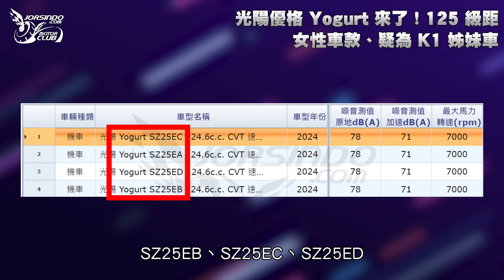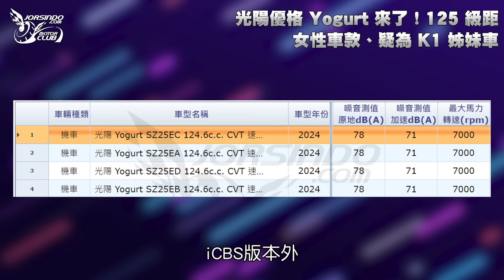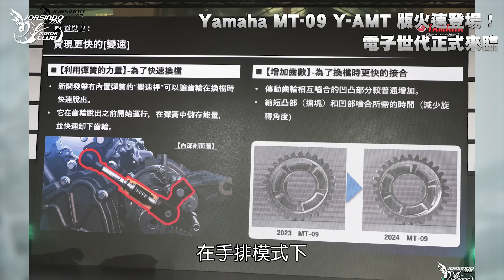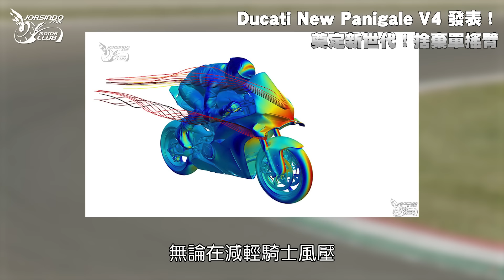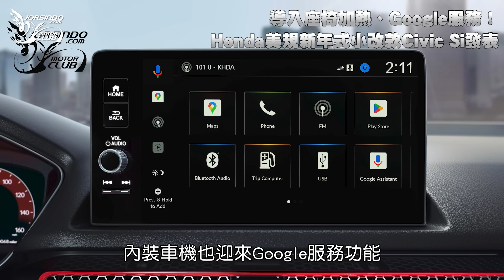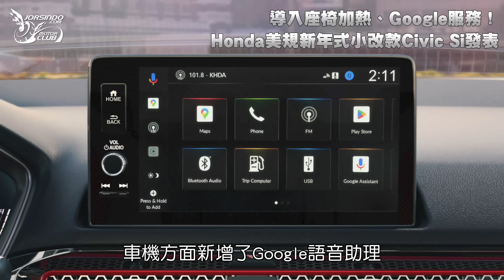光陽優格 Yogurt 來了！125 級距女性車款｜Yamaha MT-09 Y-AMT 版登場！電子世代正式來臨｜奠定新世代！捨棄單搖臂 Ducati New Panigale V4 發表！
1.光陽優格 Yogurt 來了！125 級距女性車款、疑為 K1 姊妹車
２.Yamaha MT-09 Y-AMT 版火速登場！電子世代正式來臨
3.奠定新世代！捨棄單搖臂 Ducati New Panigale V4 發表！
４.導入座椅加熱、Google服務！Honda美規新年式小改款Civic Si發表
５.倒叉、電動風鏡！Kymco黃牌ADV綿羊Xciting X350